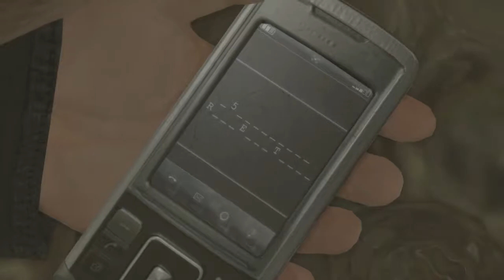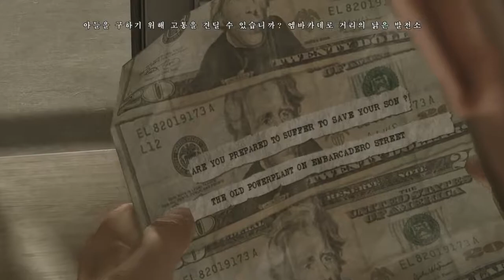명작게임 헤비레인 #07 - 죽음의 질주 (HEAVY RAIN)｜왓섭! GAME